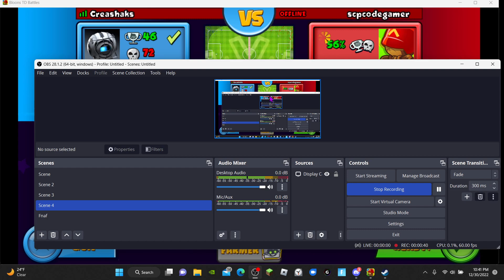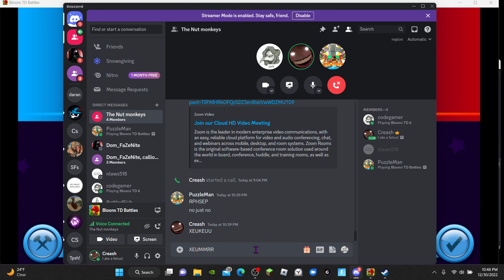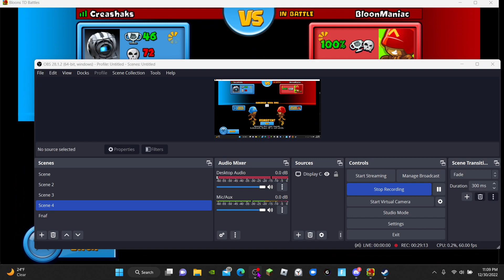Smthn about bloons I think 5